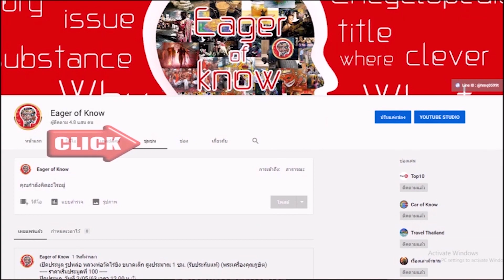หลวงพ่อเกษม เขมโก พระอาจารย์เมืองลำปาง ที่ในหลวงรัชกาลที่ 9 ทรงนับถือ | Eager of Know